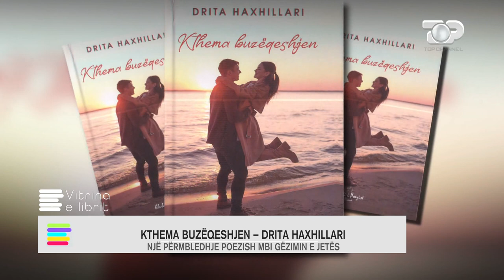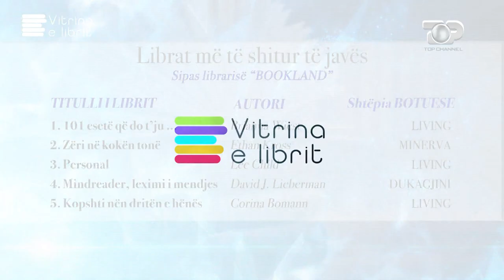Vitrina e librit/ Kthema buzëqeshjen- Drita Haxhillari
Drita Haxhillari; poezitë plot ndjenjë vijnë me jetën e saj në përmbledhjen poetike me një titull shumë mbresëlënës. Sepse jeta vetë është poezia e saj, trishtimi apo dhe gëzimi. Është poema e jetës që është derdhur në librat që ka botuar. Sepse poezia për të është gjithcka.

Autore e kesaj rubrike eshte gazetarja Monika STAFAPër më shumë vizitoni